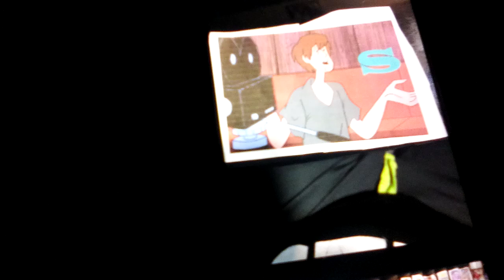Scooby Doo Theme Song (2002)